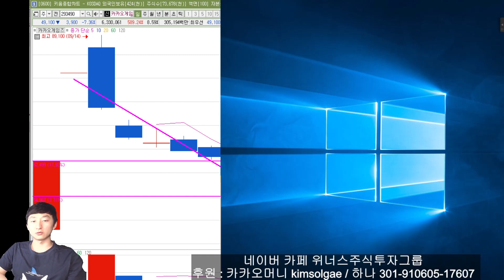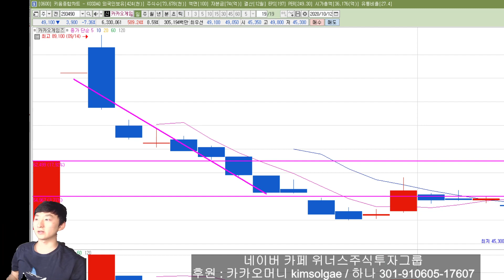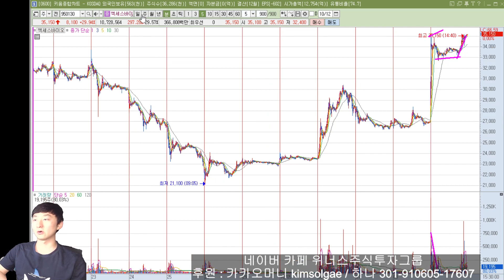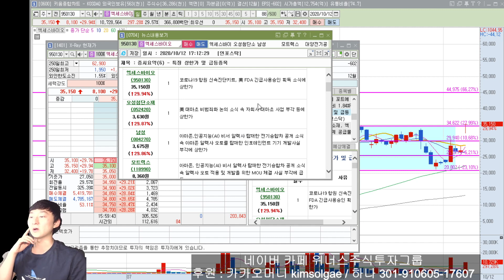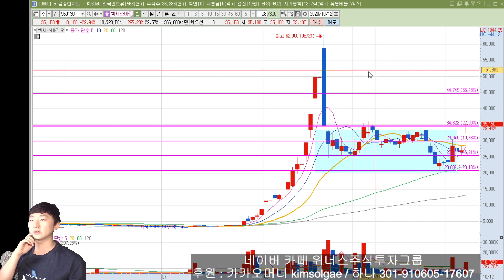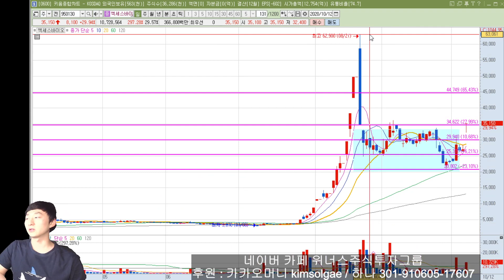[주식 종목분석] 엑세스바이오 오늘 상한가! 이런 댓글은 삭제됩니다 ㅠㅠ 저 화난거 아니에요~ 위너스주식투자그룹